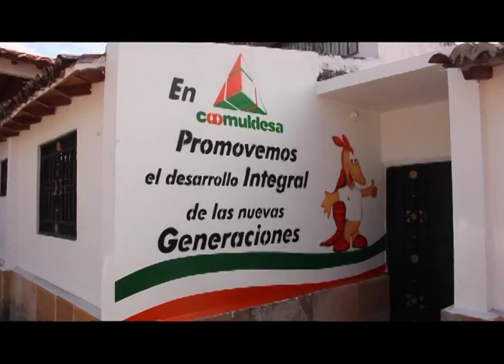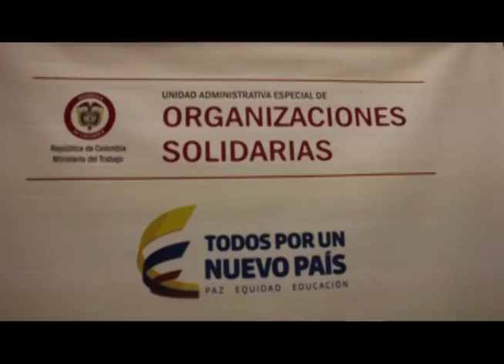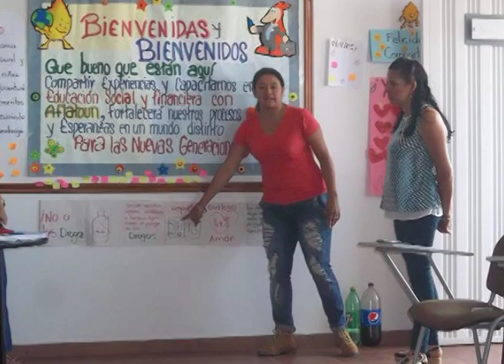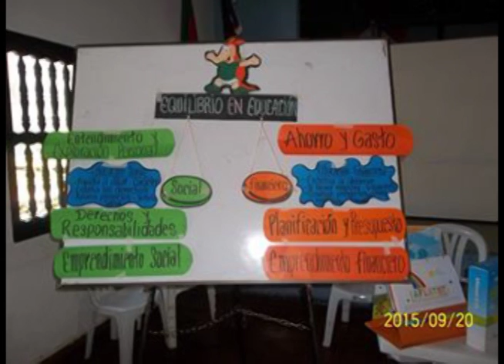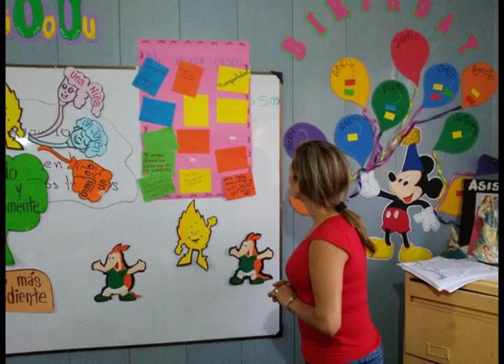EDUCACIÓN SOCIAL, ECONÓMICA Y FINANCIERA PARA LOS COLOMBIANOS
La Fundación Coomuldesa realizó un taller de Educación Social Económica y Financiera enseñando diferentes metodologías y modelos que el sector solidario  desarrolla en estas actividades a sus asociados la vinculación  y adaptación  de esta metodologia que AFLATOUN propone en mas de cien países es el motivo de esta propuesta.